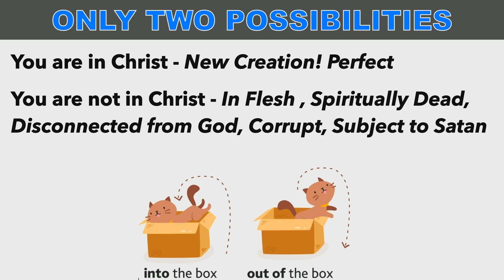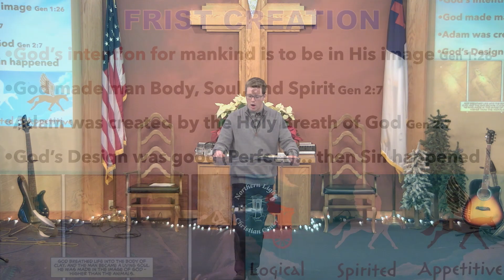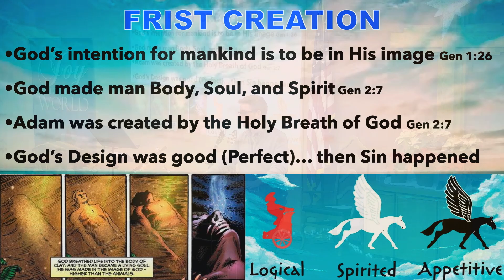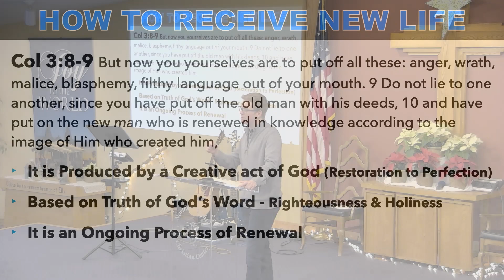New You in a New Year